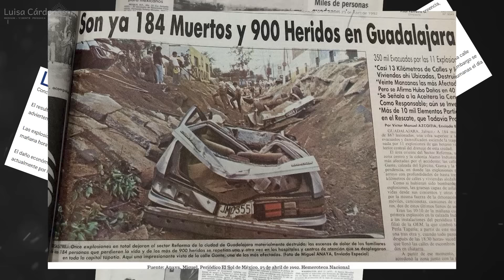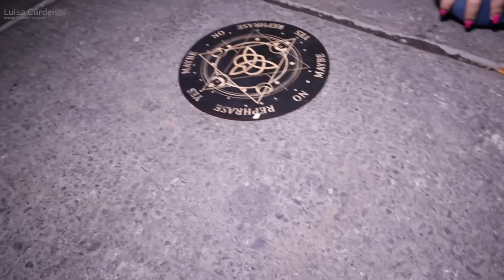Calle Gante | cementerio sin nombre | Investigación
En esta ocasión recorrimos una calle de la ciudad de Guadalajara donde ocurrió una de las peores tragedias que ha sufrido la ciudad, investigación totalmente diferente.

¡Adquiere mis nuevos amuletos! Puedes enviar un mensaje a mi WhatsApp y atenderte de manera personalizada:
🔸También puedes adquirir mi libro de Rituales y Decretos en:🔸